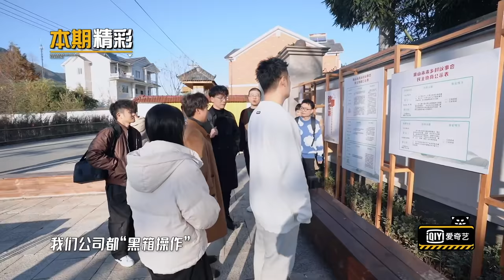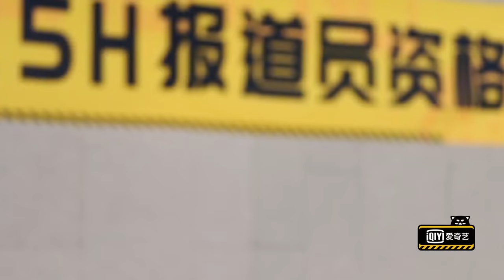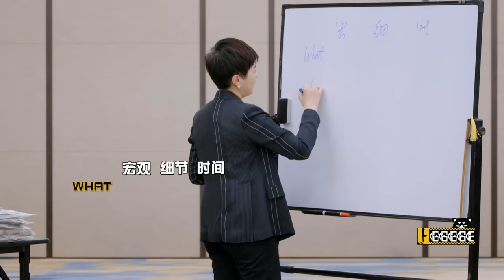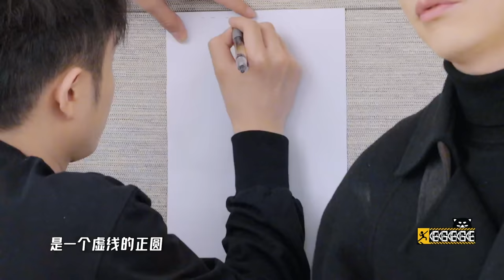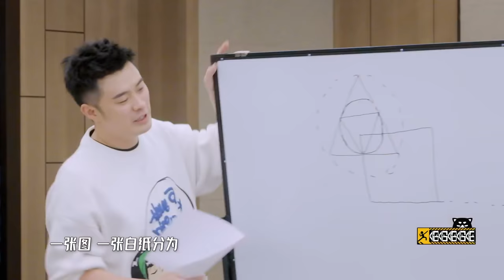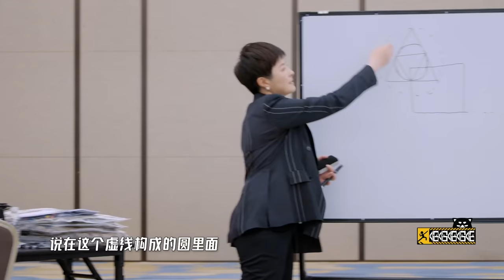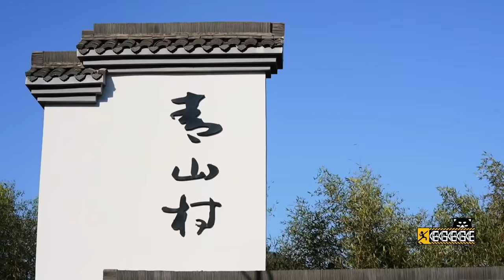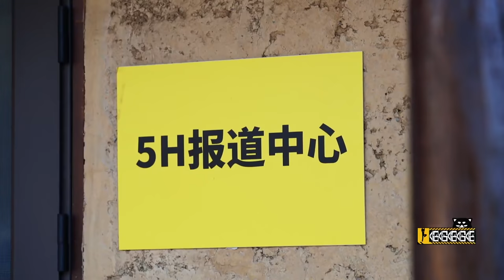EP19：鹿晗在线浮夸掉凳 邓超程璐配合默契满分 青山村直播日志（1）| FULL 哈哈哈哈哈2 | HAHAHAHAHA 2 | iQiyi综艺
《哈哈哈哈哈第二季》全集iQiyi综艺全球上线！登录iQiyi国际版或下载iQiyi国际版APP，还有更多独家资源等着你：